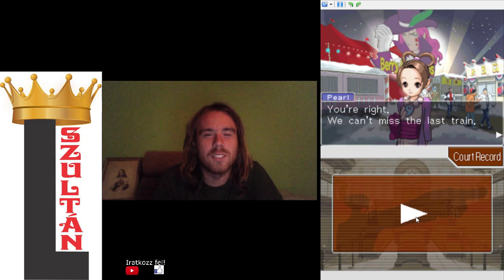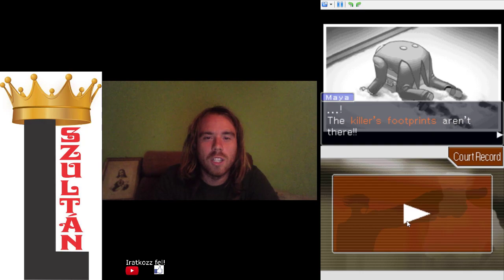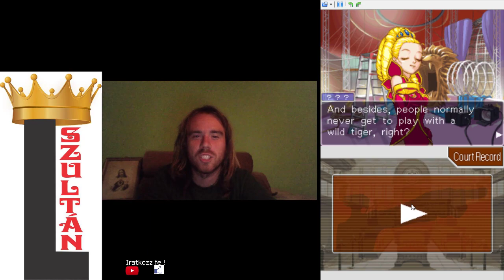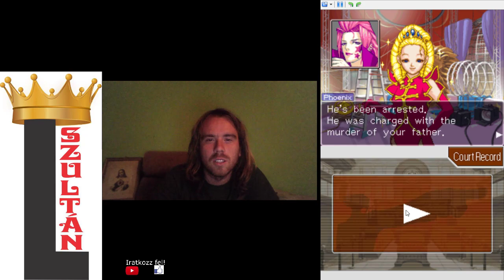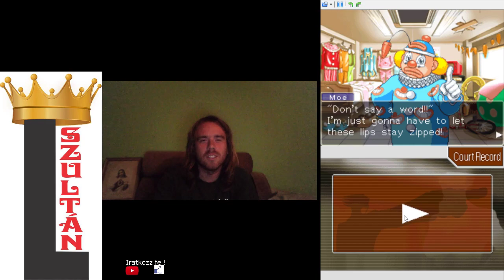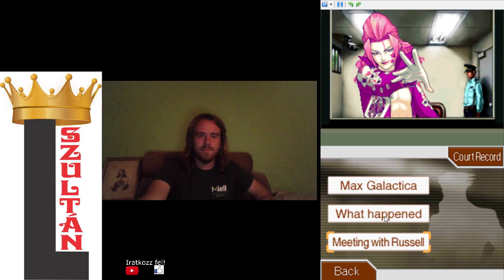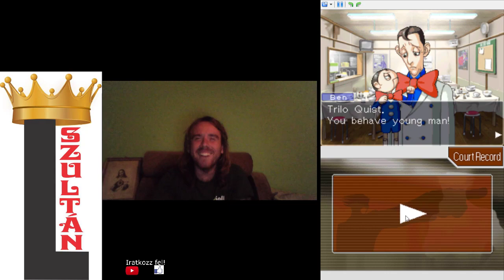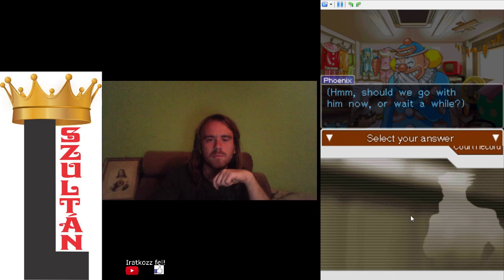CIRKUSZI SZTÁR A PÁCBAN PW: AA - Justice for All 3. epizód 1. nyomozás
A következő epizódban Max Galacticat a cirkuszi sztárt kell megvédenem. Nevetséges részek: a bohóc viselkedése és a báb üti a gazdáját.